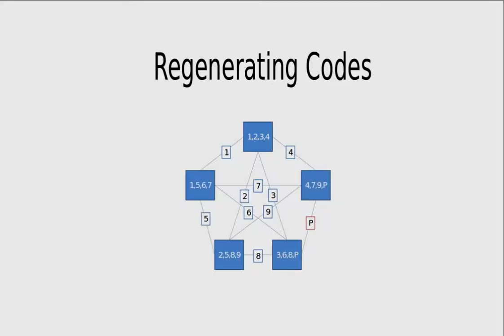P. Vijay Kumar's Video Abstract, ITA 2013